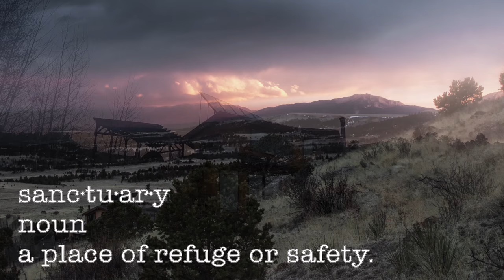Sanctuary and Mission Wolf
A brief walk around and photo tour of Mission: Wolf while our own Kent Weber briefly explains his view of sanctuary and his intent when founding Mission: Wolf

Photography and Videography by John Ramer Photography

Editing and post production by John Ramer, Rachel Jacobson and the entire Mission: Wolf crew!